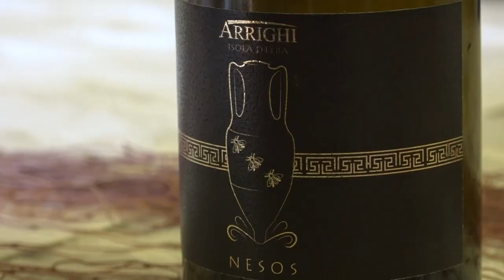Nesos, vino marino fra tradizione e innovazione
Dall'idea di un viticoltore elbano e il sostegno del progetto regionale Vetrina Toscana a Tavola nasce un vino prodotto con tecniche antiche e uniche. La notizia